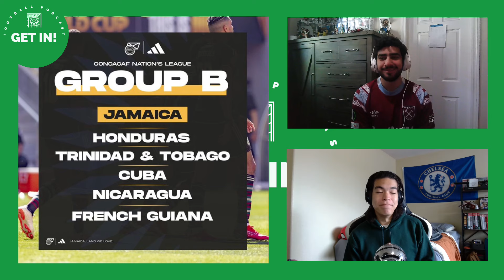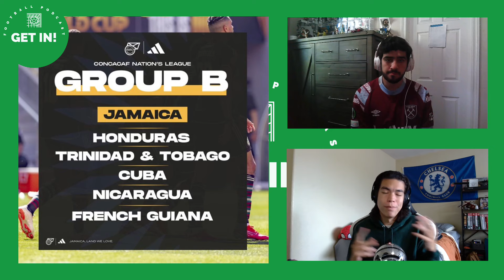JAMAICA'S 2024/25 CONCACAF NATIONS LEAGUE GROUP - FULL REACTION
After this summer's chaotic international schedule, the attention will turn to the Concacaf Nations League, where Jamaica will participate in Group B, against the likes of Honduras, Trinidad and Tobago, Cuba, Nicaragua, and French Guiana. The 2024/25 season should see the Reggae Boyz challenge for the title, of which the USMNT currently take ownership of. But first, where will they finish amongst these six nations?